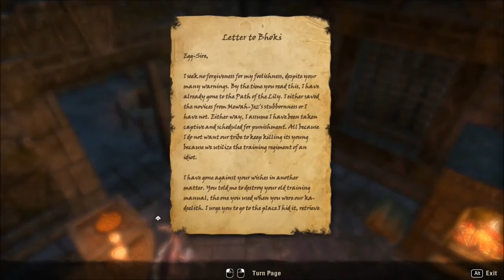The Elder Scrolls Online - 393 - Death Among the Dead Water